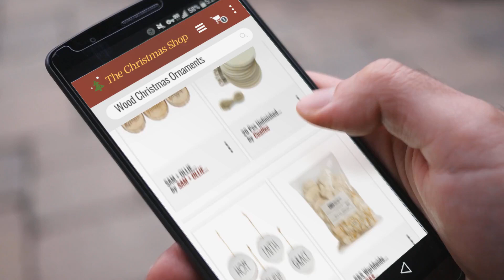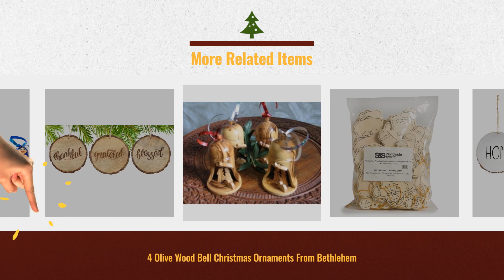Top Wood Christmas Ornaments To Buy On Christmas 2018. | Christmas Countdown Guide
New! 2019 Black Friday / Cyber Monday Decorative Accents Ornaments Deals and Updates.

Black Friday / Cyber Monday eZAKKA Christmas Ornaments Wooden Xmas Tree Hanging Tags Pendant Embellishments Crafts by eZAKKA

Black Friday / Cyber Monday 20 Pcs Unfinished Wood Ornaments Wood Slice DIY Christmas Ornaments Hanging Decoration by Cualfec

Black Friday / Cyber Monday Set of 4 Modern Farmhouse Rustic Rae Dunn Inspired Christmas Ornaments with “FAITH”, by SAM + OLLIE FURNISHINGS

Black Friday / Cyber Monday S&S Worldwide CF-4410A Unfinished Wooden Christmas Ornaments (Pack of 48) by S&S Worldwide

Black Friday / Cyber Monday 4 Olive Wood Bell Christmas Ornaments From Bethlehem by Holy Land Imports

Black Friday / Cyber Monday SAM + OLLIE FURNISHINGS Large Rustic Christmas Ornaments with Thankful, Grateful & Blessed by SAM + OLLIE FURNISHINGS

Black Friday / Cyber Monday Christmas Ornaments - Set of 7 - Wooden Handmade Ornaments (7, Design M) by craftsfromrussia